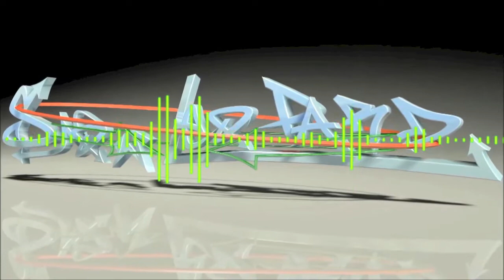Singularity - Alone (Au5 and Fractal Remix) (Bass Boost)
This song is just as good as the original, so check out Au5 and Fractal in the description. :) Thanks to a comment in my previous video indicating the soft volume, but unfortunately amplifying the song only destroyed the bass. :/ I'll see what I can do with that. If you would like me to amplify future uploads by applying a bass not as strong, please notify me by commenting in this video or on my Facebook page. :)